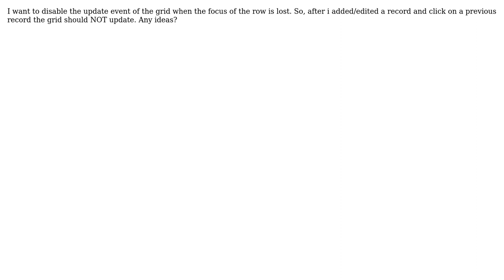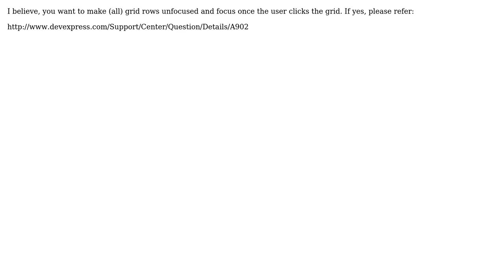DevExpress XtraGrid update on lost focus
With thanks & praise to God, and with thanks to the many people who have made this project possible! | Content (except music & images) licensed under CC BY-SA | Music | Images & others | With thanks to user Sadique user Louwrens Potgieter and the Stack Exchange Network Trademarks are property of their respective owners. You are responsible for your own actions.